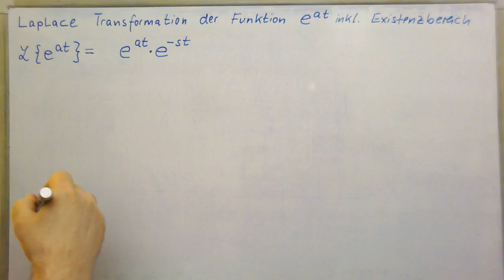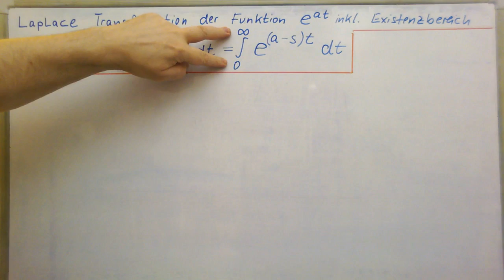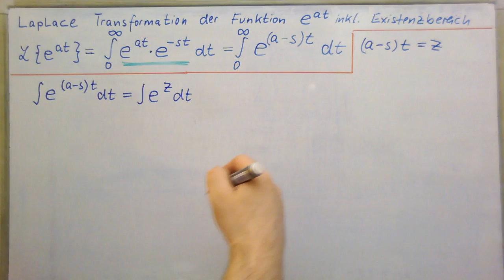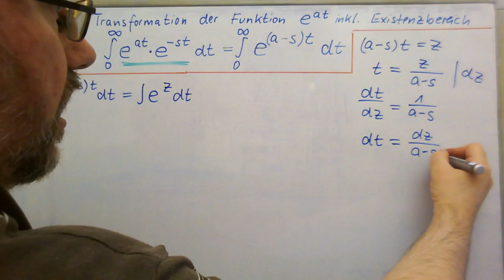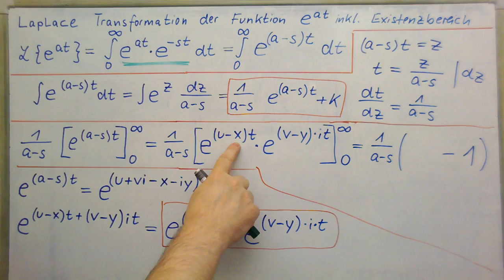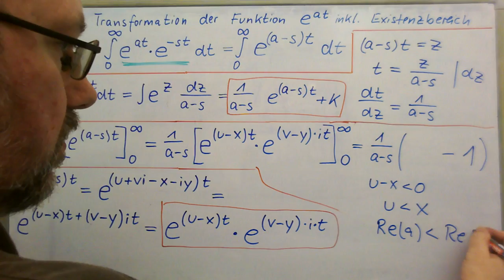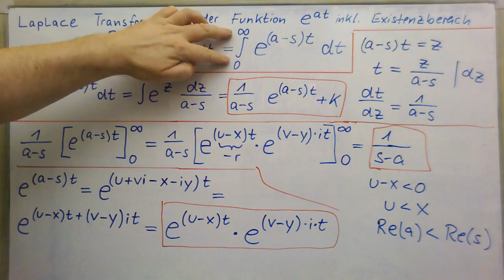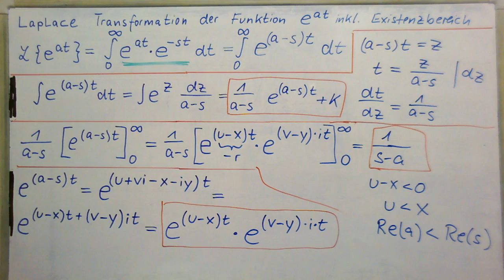Laplace Transformation ►Exponentialfunktion (mit Beweis des Existenzbereichs)